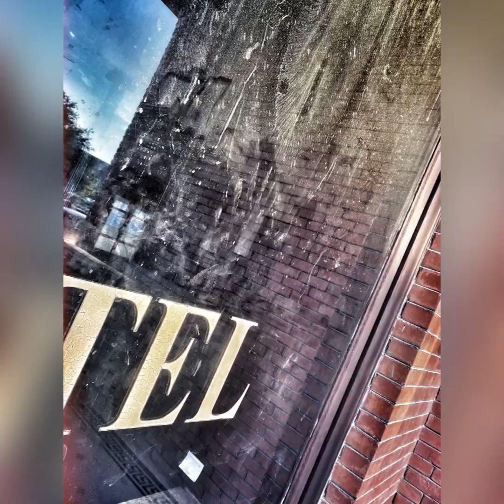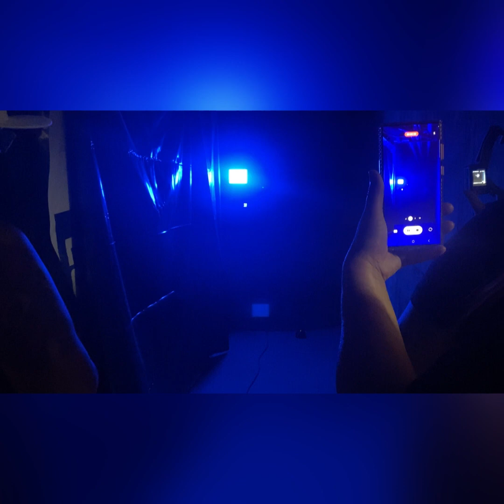The Goldfield Hotel - It definitely did NOT disappoint! 7/20/23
Watch this incredible investigation of the historic Goldfield Hotel in Nevada! Joined by Paranormal Veracity and Beyond The Crypt Paranormal! This was a night I’ll never forget!

Intro and Outro music by Roses Unread